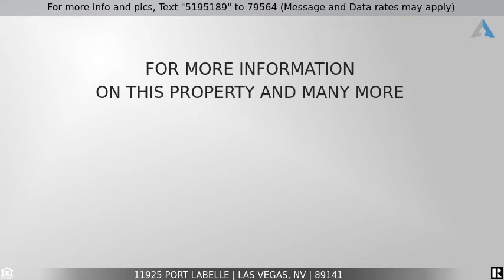Priced at $1,700,000 - 11925 Port Labelle, Las Vegas, NV 89141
Santa Barbara-style featuring 5 beds/6 baths on HUGE .45 acre lot! Quiet cul-de-sac with privacy galore. Modernized for today's family w/ remodeled chef's kitchen, European wood floors, mud room, updated 2nd floor laundry. Huge wraparound backyard, courtyard w/ fireplace, pool/spa w/ slide, waterfall, covered outdoor kitchen & entertaining area. Just 4 miles from LV Raiders HQ, this property is a dream come true & will not last.  Welcome home!